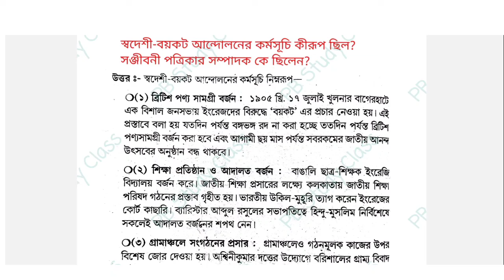CU BA 5th Semester Bengali General DSE-A-1 Suggestion 2024//Sem-5 Bengali Suggestion dsea1 ug//last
B. A 5th semester bengali suggestion calcutta university 2024// B.A 5th semester DSE-A-1 bengali best suggestion 2024//
CU BA 5th Semester Bengali General DSE-A-1 Suggestion 2024//Sem-5 Bengali Suggestion dsea1 ug//B. A 2nd year 5th semester suggestion calcutta university burdwan university//B. A general bengali 5th semester final suggestion 2024//5th semester DSE-A-1

Love you all dear members